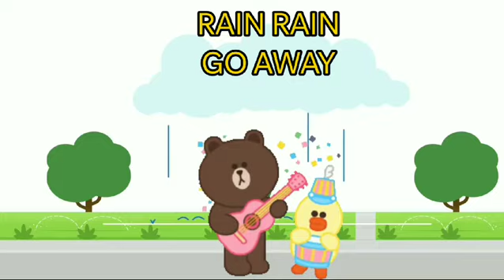RAIN RAIN GO AWAY -3D ANIMATED ENGLISH NURSERY RHYMES FOR KIDS